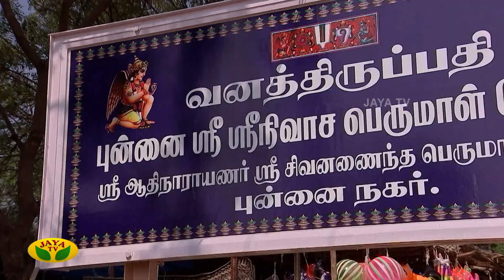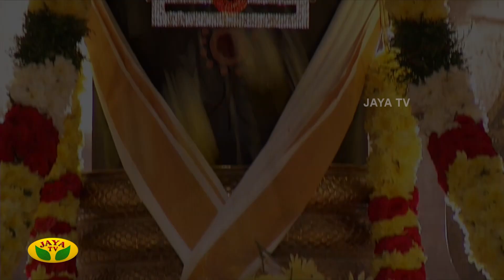வாழ்வில் வசந்தம் பெற | விளக்கேற்றும் நேரம் - 262 | Vilaketrum Neram | Dt- 13.07.2021 | Jaya TV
Category Entertainment